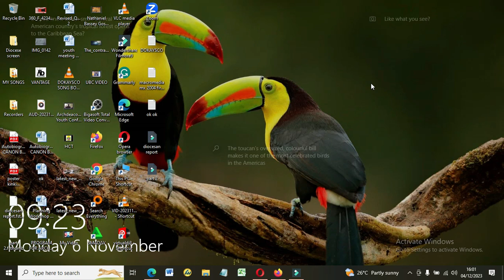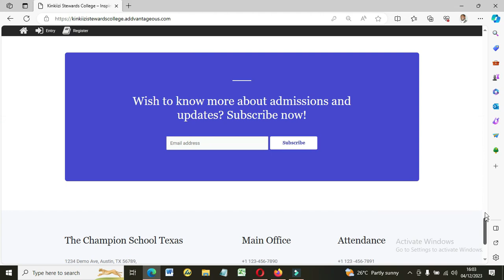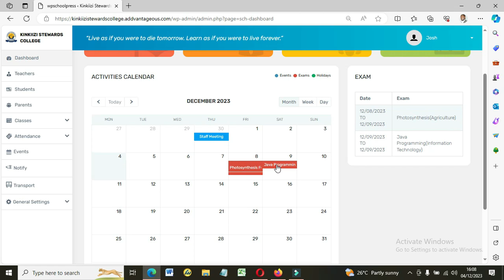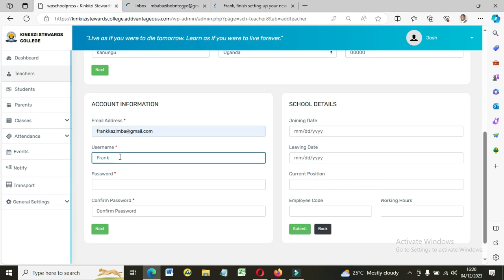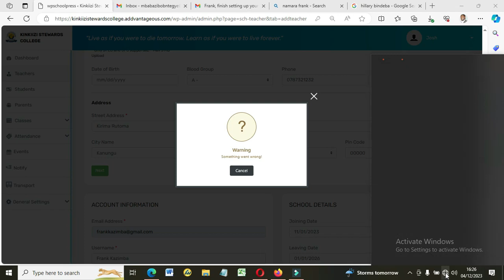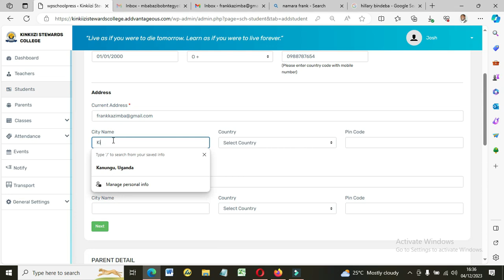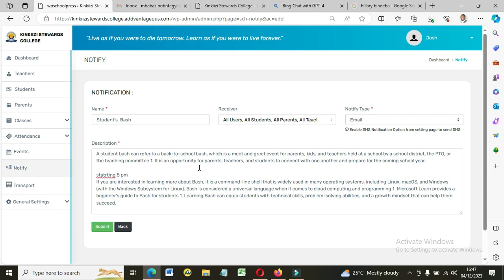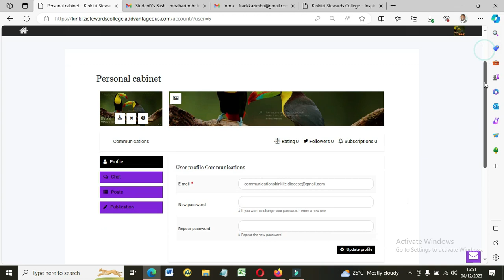Kinkiizi Stewards College MGT System